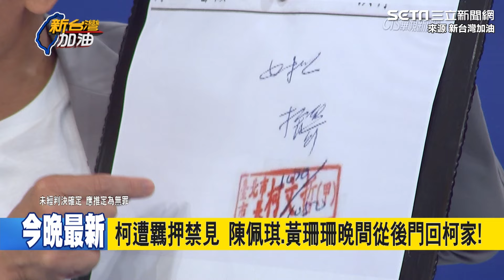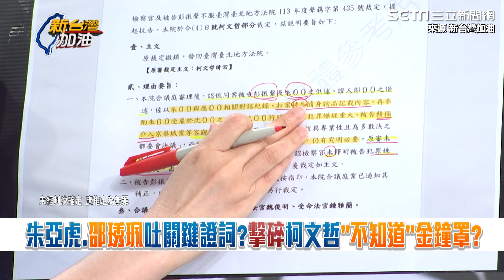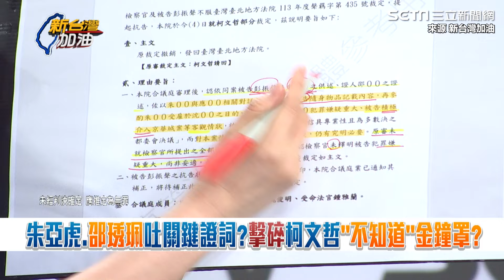鍾小平氣到爆粗口 轟吳順民無法無天“帶著沈慶京去都委會拍桌罵人提高容積” 他批：可恨至極毫無慚愧之心｜94要賺錢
來源 新台灣加油